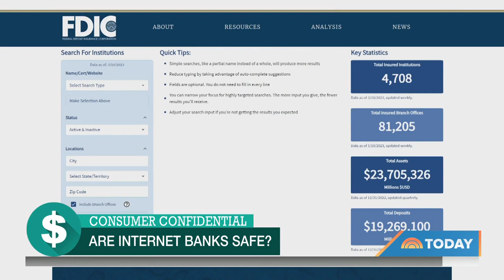Your banking questions answered: How to protect your finances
In the wake of the swift collapse of Silicon Valley Bank and Signature Bank, a lot of people are wondering if their money in other banks are safe. NBC’s Vicky Nguyen answers viewer questions and shares critical tips for protecting finances.